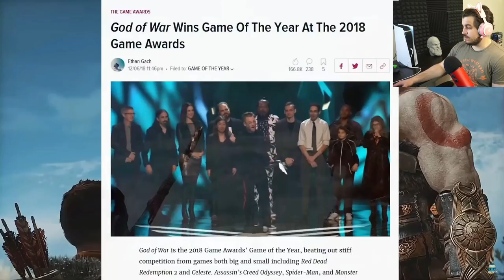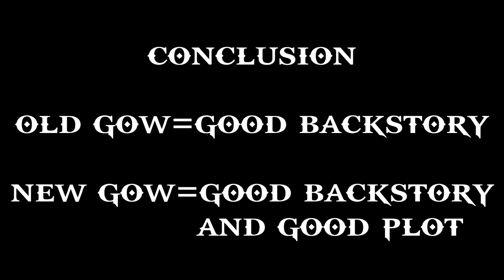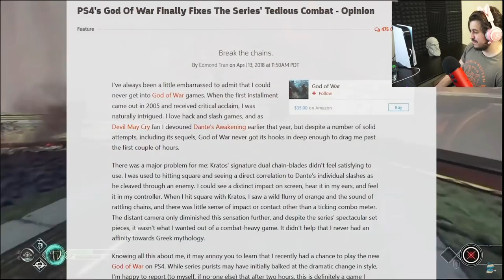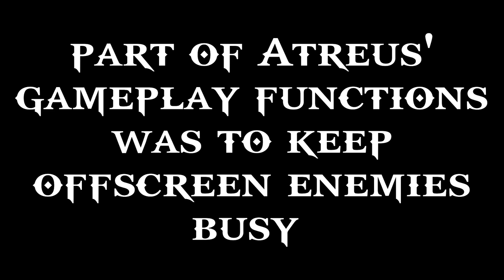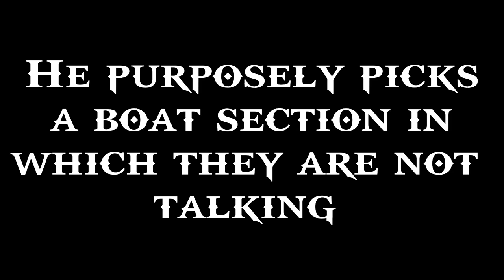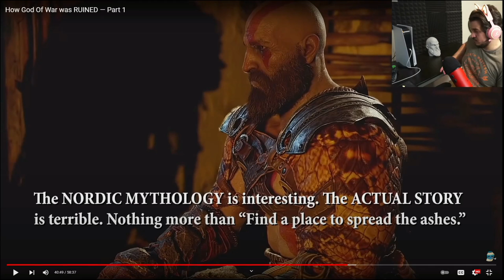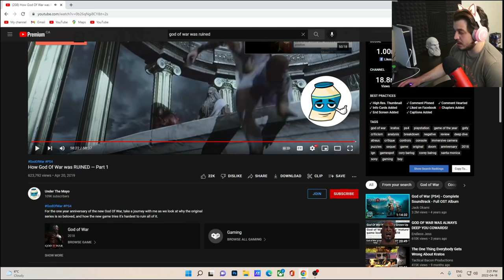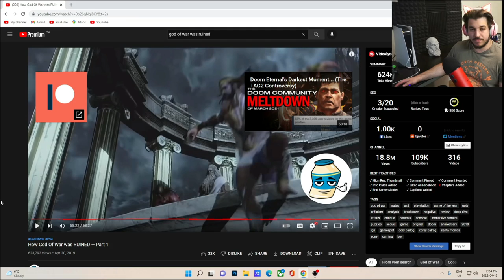Under The Mayo's How God Of War was RUINED ➤ REACTION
I give my thoughts on Under The Mayo's " How God Of War was RUINED" video

Intro and outro music by Max Jerry